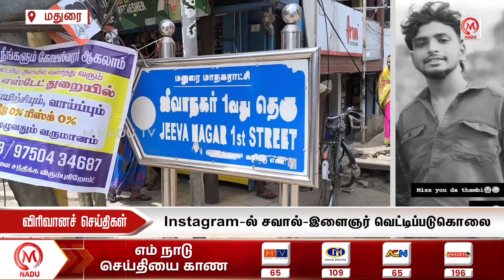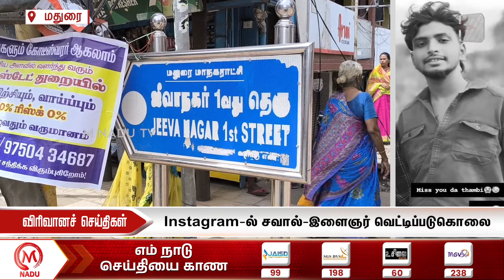மதியம் - 3:00 PM விரிவான செய்திகள் - 27 September 2024 | Afternoon | Virivana Seithigal | M Nadu